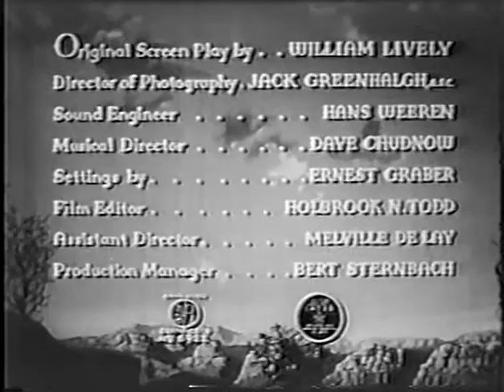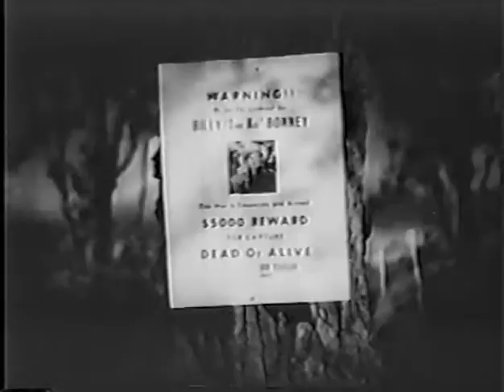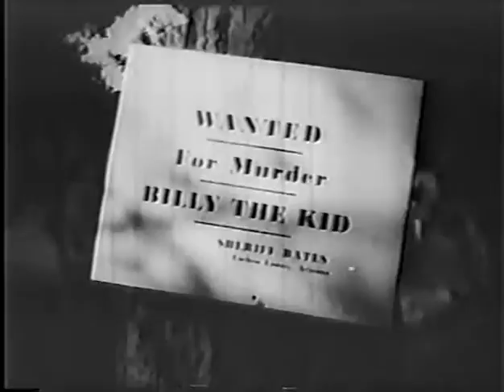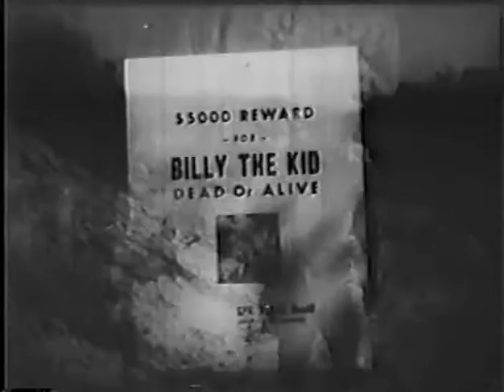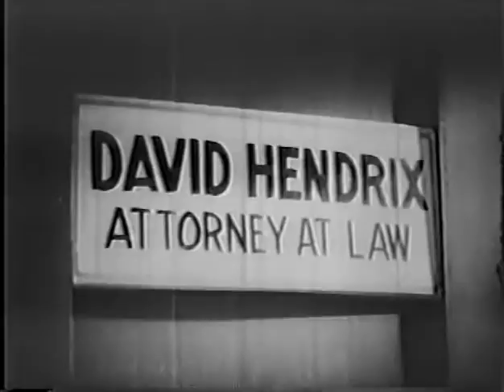Billy The Kid's Range War (1941) BOB STEELE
Stars: Bob Steele, Al St. John, and Joan Barclay

Williams is out to stop Ellen Goreham from completing her road that is under construction and is using a man to impersonate Billy the Kid. When Billy sees the wanted posters and learns of the murders he supposedly committed, he sets out to find the imposter.